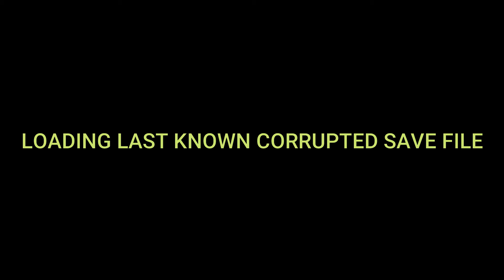Trent Dies 7..?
RESTORING FILE.